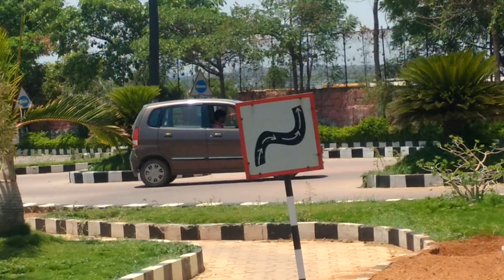VEHICLE TEST IN UPPAL TEST CENTER OF CAR || RTO Uppal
Driving test of car in 8 lane,Any doubts plz ask in comment